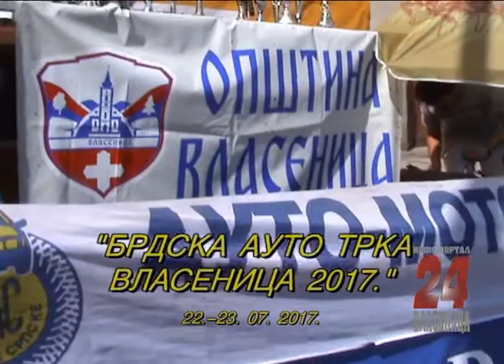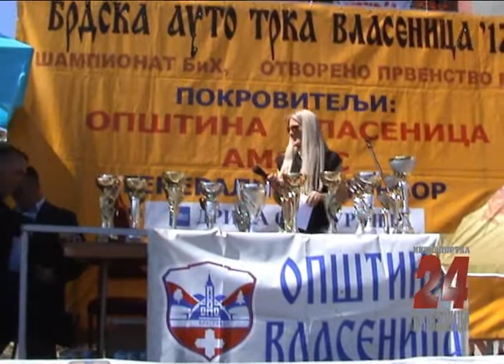"Брдска ауто трка - Власеница 2017." 22. - 23. 07. 2017.